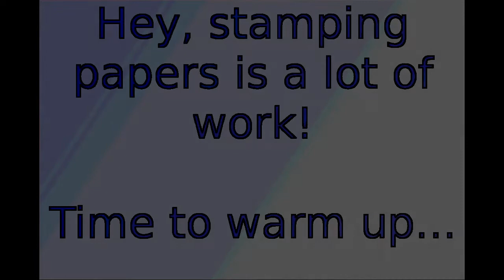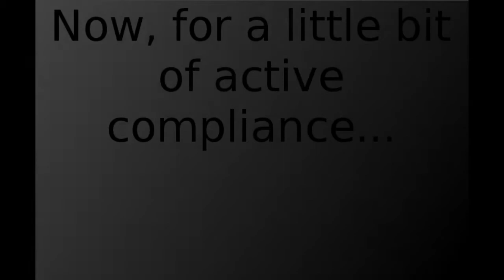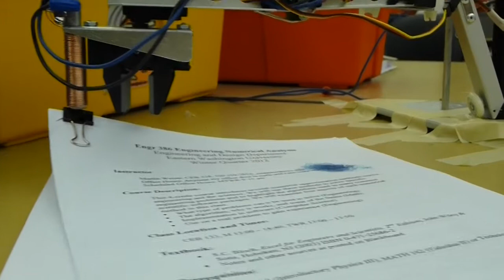EWU Robotics - Paper Grader Robix Robot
This is the first robotics project in EWU's Robotics class.  The robot is constructed from a Robix Robot kit, and a few custom pieces of hardware.  This robot grades papers (but you already knew that from the name).  It starts by selecting a stamp, then proceeds to stamp the topmost paper.  Then it returns the stamp, turns on an electromagnet, and drags the paper into the graded pile where it turns off the electromagnet.  It then repeats the process two more times.